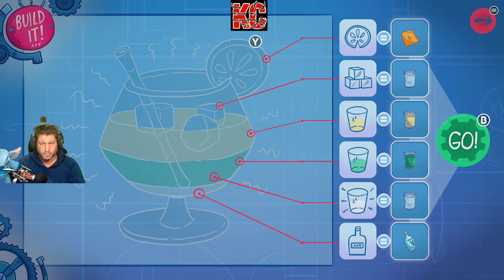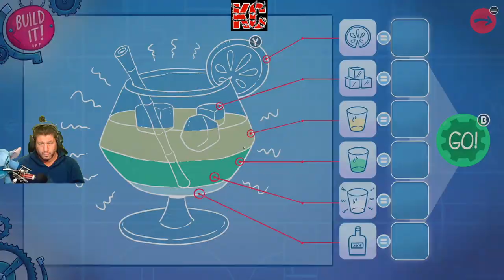Leisure Suit Larry - Wet Dreams Dry Twice Live Gameplay Épisode 6 Fr Karibou Canadien